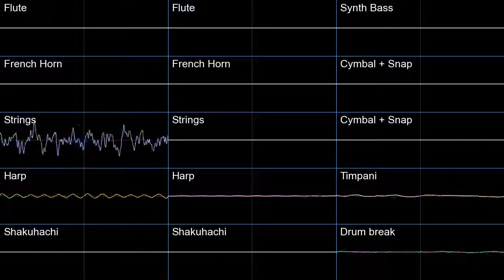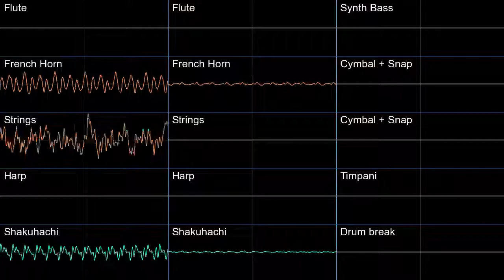Pokemon Conquest Dark Battle Oscilloscope view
Oscilloscope view of Dark Battle from Pokemon Conquest
Free software used: